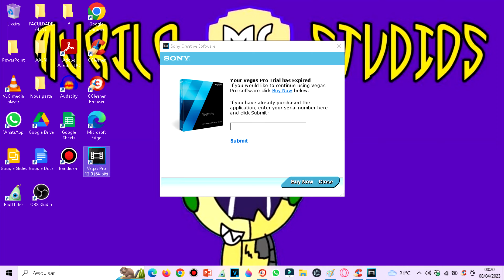Meu Vegas 13 Expirou...